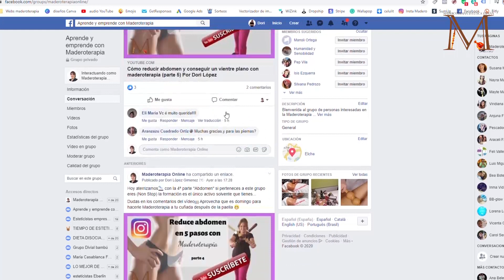Auto-masaje Maderoterapia zona abdomen rodillo de cubos by Dori López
En esta ocasión vamos a a aprender a aplicar el auto-masaje con Maderoterapia en la zona de abdomen utilizando el rodillo de cubos, prepárate para el próximo verano aplicando Maderoterapia en tu casa con el método Maderoterapia Estética® autoaplicación by Dori López.

✨ ¡Descubre el poder de la Maderoterapia! ✨

💖 **Eleva tu práctica con los Mejores Kits de Maderoterapia**
🛍️ Todo lo que necesitas para dominar el arte de la Maderoterapia.

📚 **Conoce a Dori López: Tu guía en el mundo de la Maderoterapia**
👩‍🏫 Formación, eventos e información que cambiarán tu enfoque profesional.

💆‍♀️ Potencia tus tratamientos y cuida tu piel con lo mejor.